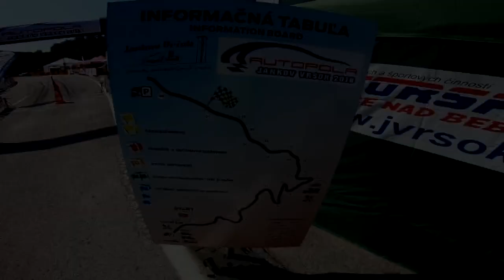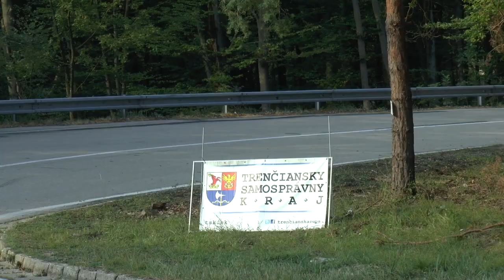AUTOPOLA Jankov Vrsok Banovce 2018 | Łukaszczyk Szymon | Mitsubishi Lancer Evo V | MaxxSport